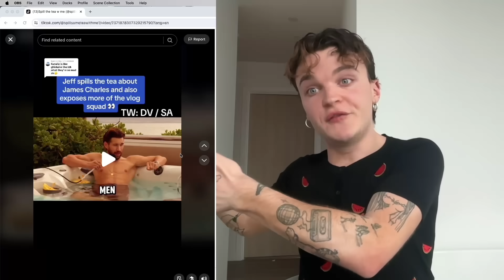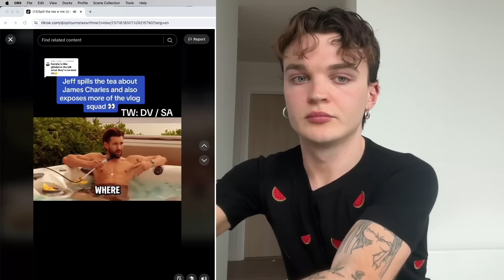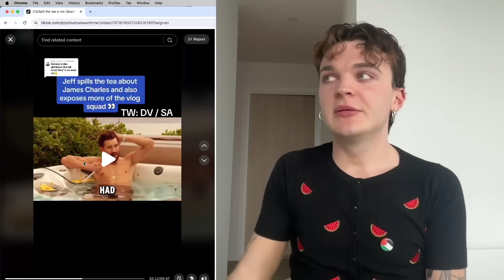jeff wittek & tana mongeau EXPOSE james charles & david dobrik